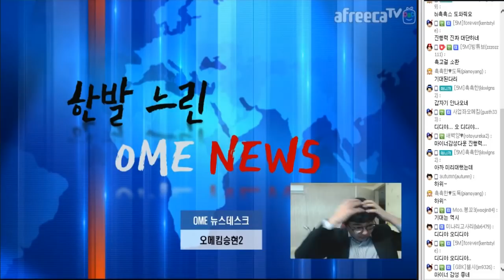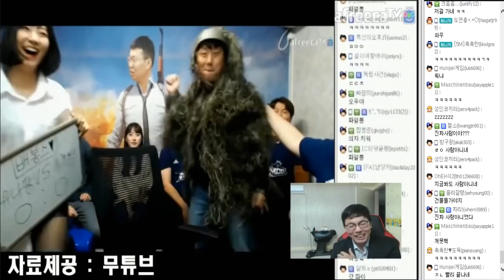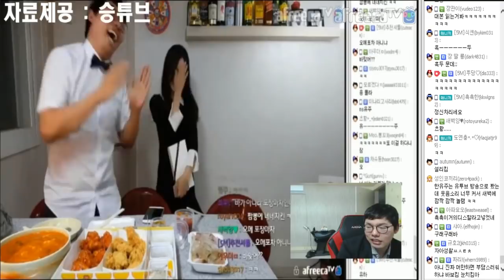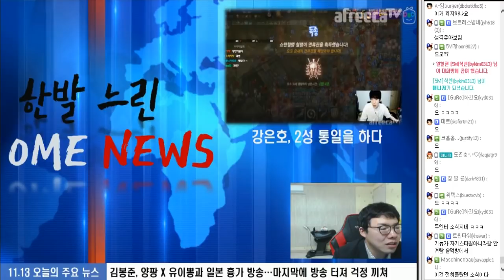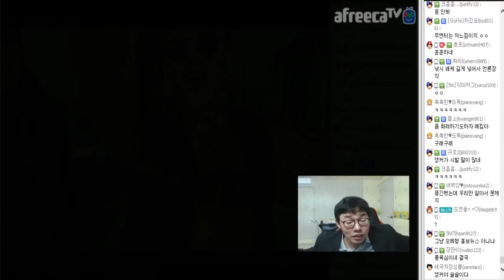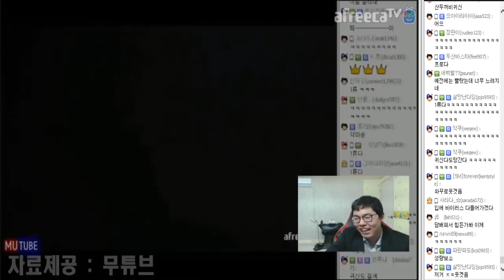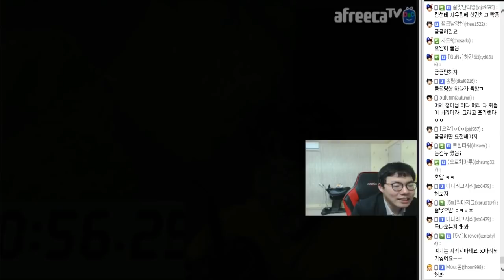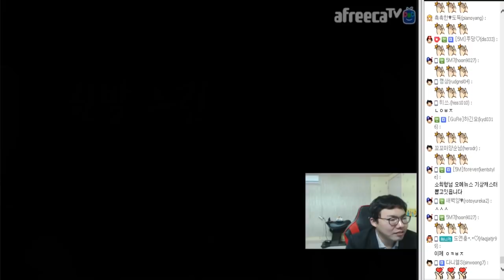[11월13일] 1한발 느린 뉴스 오메데스크#무엔터소식# - 재개업한 오메바 소식 전하던 오메앵커 뇌정지오다